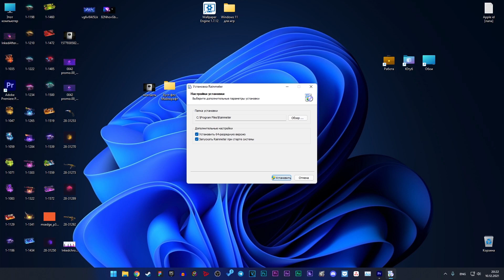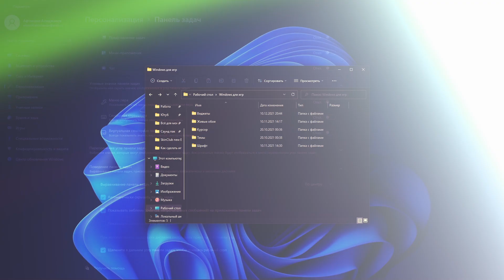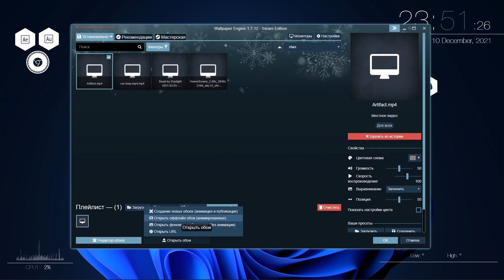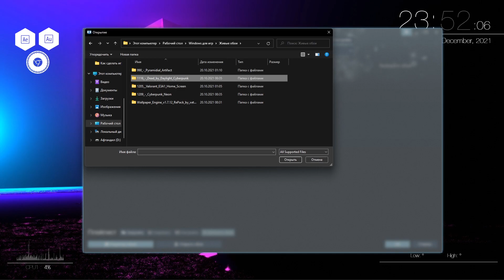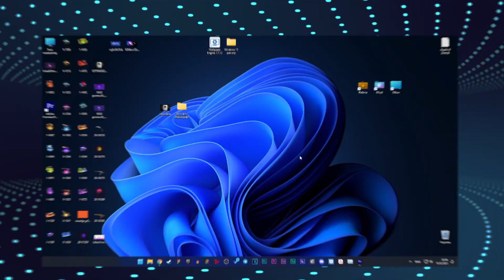Как Сделать Игровой Рабочий стол Windows 10 (11) | Красивый и Удобный Windows для игр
⏬⏬Полезные ссылки⏬⏬

👇🏻СМОТРИ ДРУГИЕ ВИДЕО:

⚡Как увеличить свой FPS в Minecraft 2022 | Лучшие способы повышения ФПС в МАЙНКРАФТЕ

⚡КАК УБРАТЬ ЛАГИ и ПОВЫСИТЬ ФПС в Windows 11 / Оптимизация и ускорение работы Windows 11 на слабом ПК

😱КАК ИГРАТЬ В МОЩНЫЕ ИГРЫ НА СЛАБОМ ПК или НОУТБУКЕ в 2022? Far Cry 6,Battlefield 2042,Genshin impact